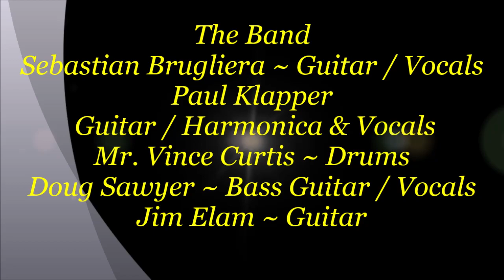The "Cadillac Assembly Line" Band @ Blues Blast 2019 Hosted by Phoenix Blues Society - 3/9/2019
Description ~ The "Cadillac Assembly Line" Band @ Blues Blast 2019 Hosted by Phoenix Blues Society at Margaret T. Hance Park ~ Happy 1 Year Anniversary to "Cadillac Assembly Line" band from Phoenix, AZ area and the First Time @ Blues Blast with a great set. "Cadillac Assembly Line" are - Sebastian Burgliera ~ Vocals / Guitar - Paul Klapper ~ Guitar / Vocals & Harmonica / Harp - Mr. Vince Curtis ~ Drums - Doug Sawyer ~ Bass Guitar / Vocals & Jim Elam ~ Guitar. This was my first time seeing them and the only one I know is Vince Curtis on Drums and did not know he was going to be there. I am not on Facebook but you guys can use this to help you out. Sorry guys for the Delay. I told the band i would have this video on 3 hours ago but the Computer decides to Update it self so I had to start all over again. It's worth the wait.